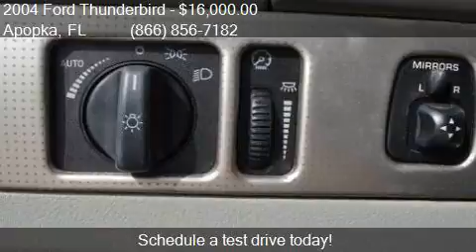2004 Ford Thunderbird Deluxe 2dr Convertible for sale in Apo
This 2004 Ford Thunderbird Deluxe 2dr Convertible is for sale in Apopka, FL 32703 at MULLINAX FORD.

Engine: 3.9L V8
Transmission: Automatic 5-Speed
Color: Vintage Mint Green
Mileage: 48211
Contact MULLINAX FORD 1551 E SEMORAN BV Apopka, FL 32703 to test drive this 2004 Ford Thunderbird Deluxe 2dr Convertible today.